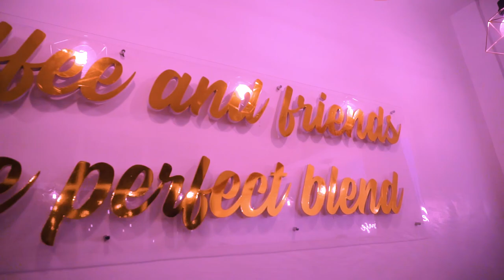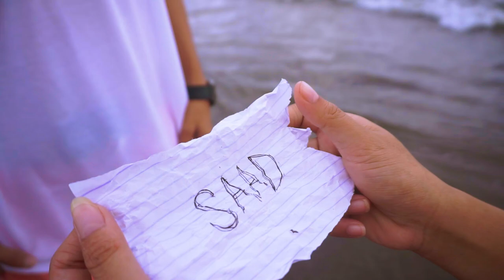Tandag Vibes Music - SAAD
Beat Produced: MR BEATS

Starring:
GIRL: Diza Mae Gomez Salinas
BOY: Kennety Duero

VJ VIDEOGRAHPY PRESENTS
Videographer: XLENT PRADO

Video Produced: VIDEOGRAPHY

Edited By: XLENT PRADO
MUSIC MIX: XLENT PRADO

Beat Produced: Special thanks to (MR BEATS)

SPECIAL THANKS: Arniel Jhon Espinoza - Aljhon mark barrot - Lance nunez -  Preach Chie Nayara - MR BEATS OFFICIAL